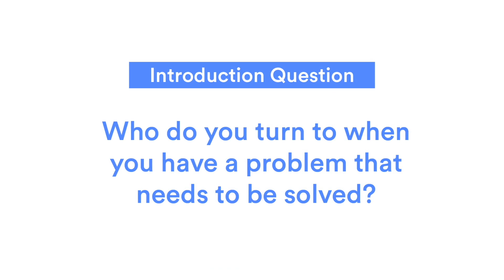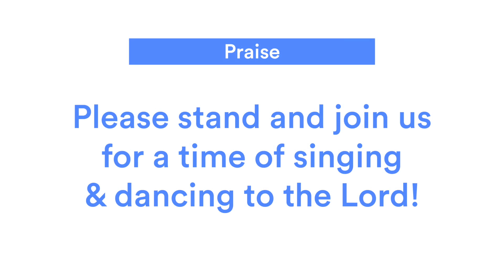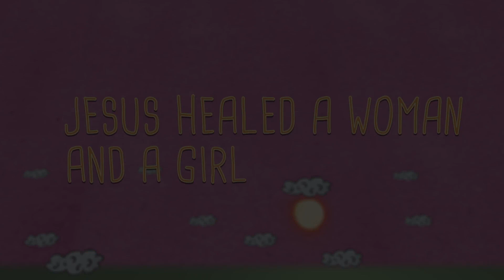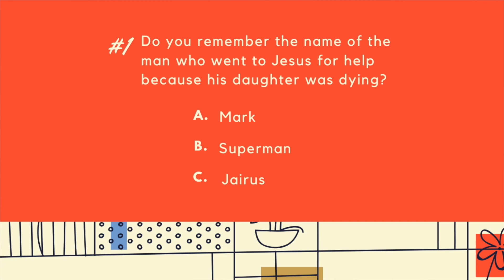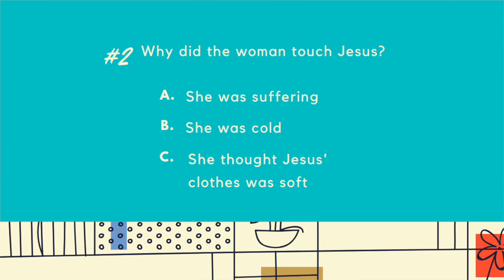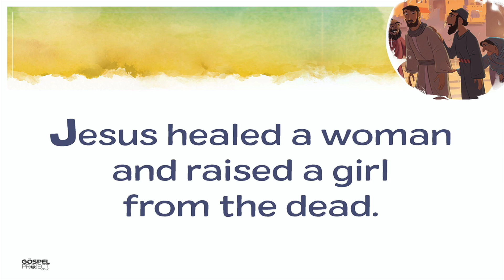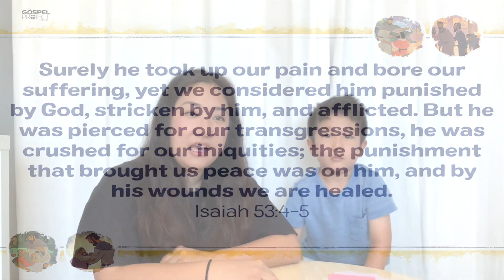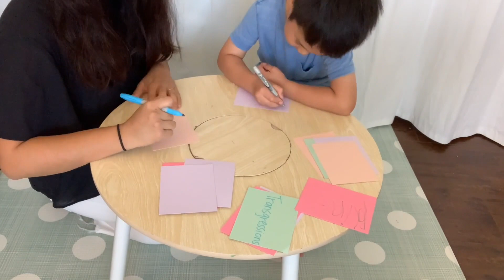Christ Central Kids Sunday Worship - June 14, 2020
for printable Activities pages & more!

“HE IS GOD” WORDS AND MUSIC BY JANA ALAYRA

"IT'S ABOUT L-O-V-E LOVE” WORDS AND MUSIC BY JANA ALAYRA